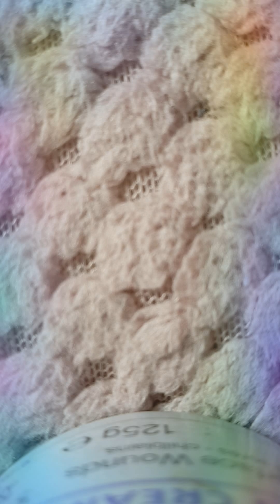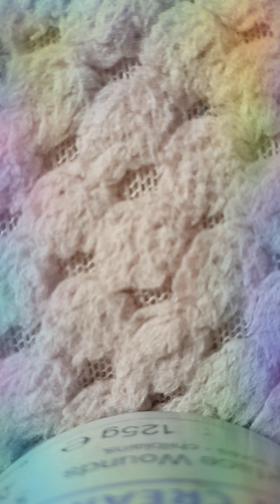If you're not here - Menudo (cover)